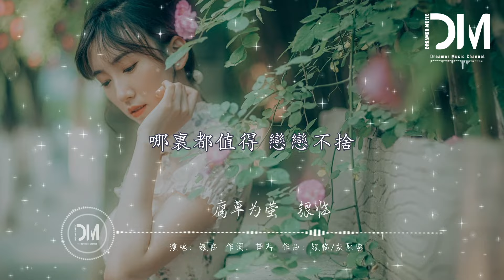腐草為螢 - 銀臨『蟄伏的 隨斷莖搖曳，騰空在 一花一世界，軀殼快要冷卻 華筵還剩幾夜』【動態歌詞】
腐草為螢 - 銀臨

詞：擇荇

曲：銀臨/灰原窮

纖弱的 淤泥中妖冶

頹廢在 季夏第三月

最幼嫩的新葉 連雕零都不屑

何必生離死別

圓潤卵石間 繚繞重生的火種

光陰只方寸 延續了枯榮

淋漓草檐下 誰撞入窗前舊燈籠

擦亮了 倉促的重逢

於青萍之末 風露更婆娑

還以為此刻 恰逢因果

是春秋開落 或夤夜閃爍

哪個更值得 一錯再錯

蟄伏的 隨斷莖搖曳

騰空在 一花一世界

軀殼快要冷卻 華筵還剩幾夜

思念旦暮未歇

清淺池塘邊 重生破土的沖動

天地正玲瓏 殯葬了飛蟲

迢迢河漢間 有磷火墜地如彗鋒

奢望著 能生死相擁

誰情願將錯就錯

於盛夏之末 入夜仍灼熱

又一場離合 開始淒惻

是扇底閃躲 或雨水摧摺

哪裏都值得 戀戀不捨